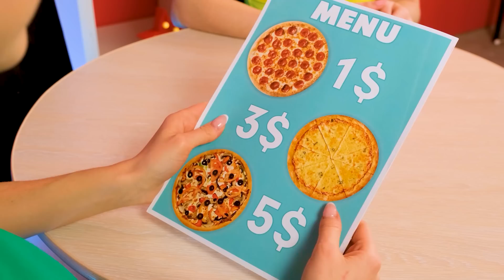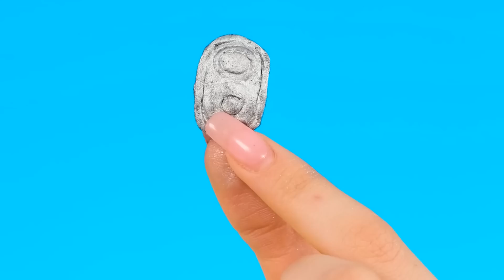Défi Alimentaire Chocolat vs Vrais Objets #6 par DaRaDa Challenge